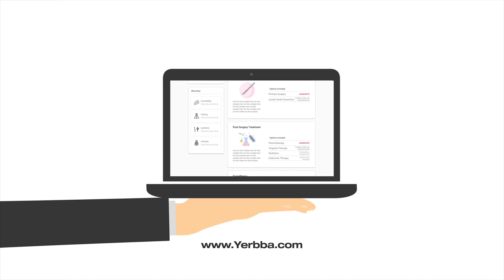How to Treat Rare Types of Breast Cancer? A Comprehensive Guide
Do you have a rare type of breast cancer, such as mucinous carcinoma, papillary carcinoma, medullary carcinoma, metaplastic carcinoma, inflammatory breast cancer, Paget's Disease, or other? Are you wondering what this rare type of breast cancer means for your treatment and prognosis? In this video, Dr. Jennifer Griggs explains everything you need to know about rare types of breast cancer.